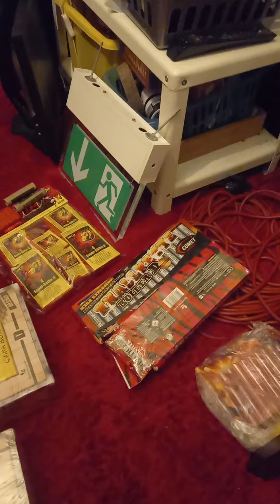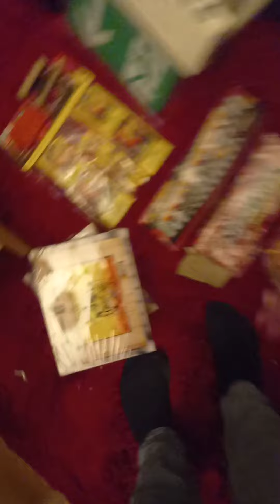mein Silvester feuerwehrk(2)